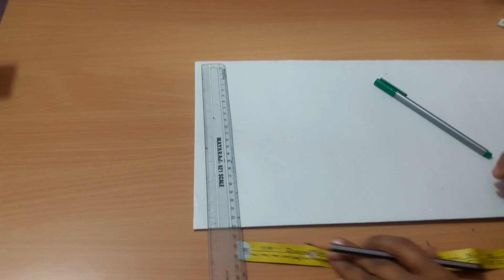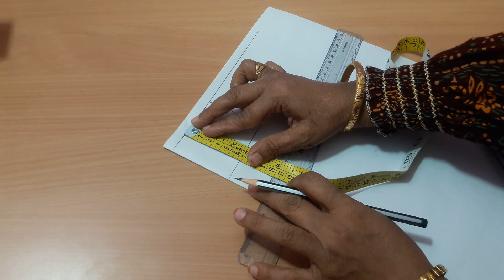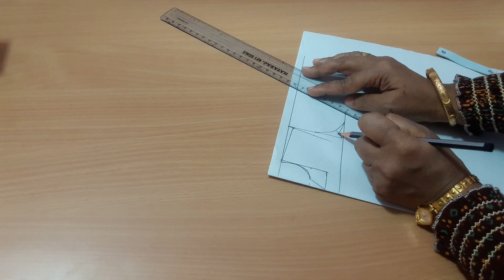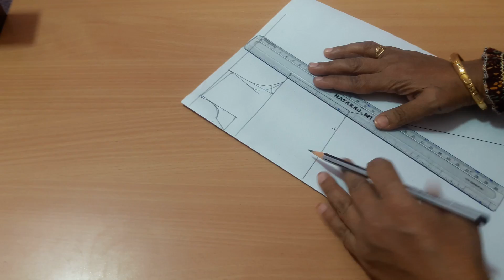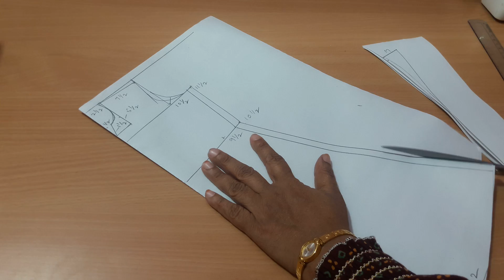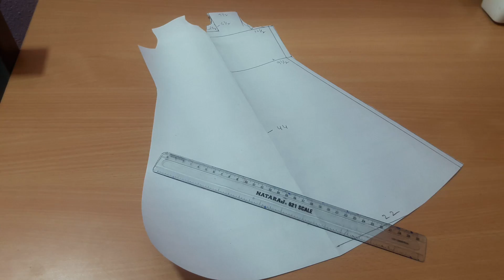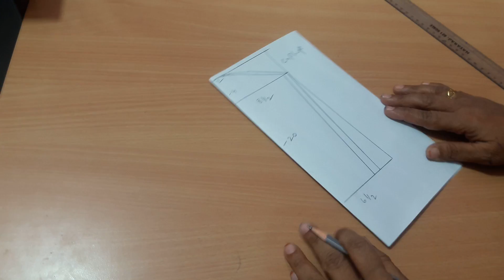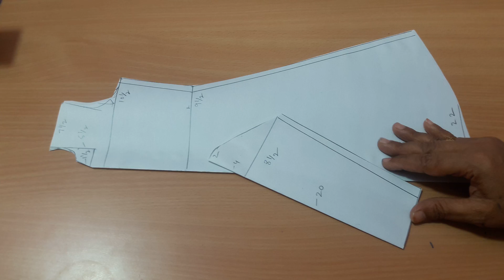A-line frock cutting 18.years girl cutting